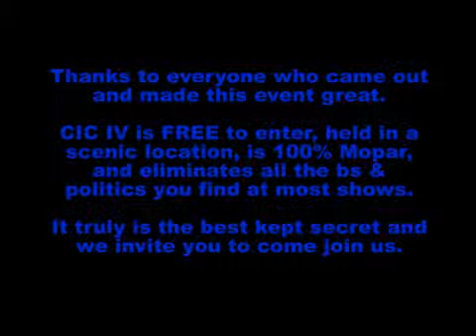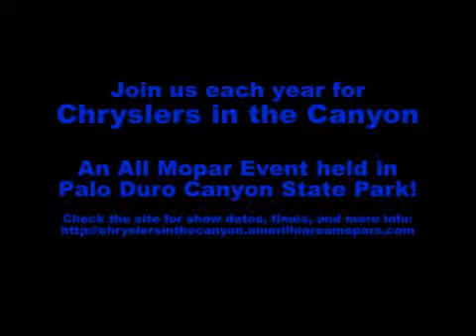Chryslers in the Canyon IV Walk Through (Fast)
^ Check out the official Chryslers in the Canyon web page for more videos, a list of winners, and information on past and future events!

This was a VERY quick walk down the aisles at Chryslers in the Canyon IV around 2 PM.  We'd had several cars take off and I wanted to at least have this for a rough count of those who stuck around.  Luckily, another member was able to take the usual walk around and it will be uploaded soon.

For those unaware, we had storms all around the region Friday and Friday night.  Several regulars were unable to get their cars down the road due to the rain...some south of us got baseball size hail and we even had a few tornado sirens going off between here and Lubbock.

You might have also noticed that the show has a new location in the park...this went over  very well and we can't wait to come back for CIC V and fill the lot up with more Mopars!